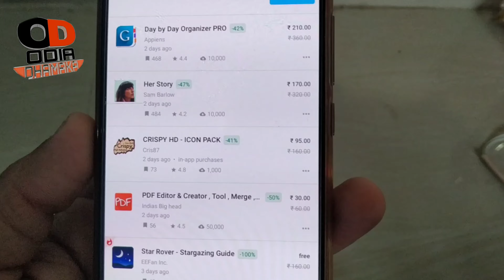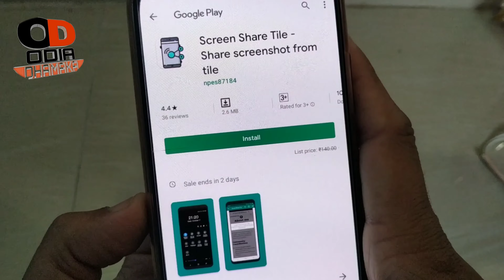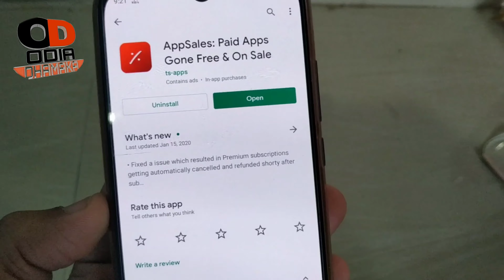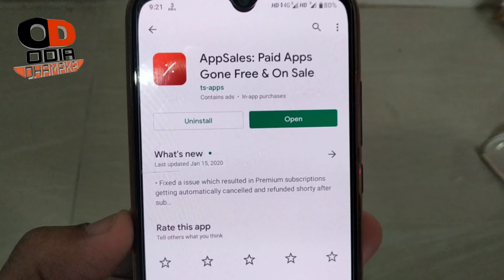ଦୁନିଆର କୋଟି କୋଟି ଲୋକ ଏହି ଆପ୍ଲିକେସନ ପାଇଁ ପାଗଳ // ସବୁଠାରୁ VIRAL ଏହି ଆପ୍ଲିକେସନ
Download app:watch video till end

ନମସ୍କାର ଦର୍ଶକ ବନ୍ଧୁ ଆଜିର ଭିଡ଼ିଓ ରେ ଆପଣ ମାନେ ବହୁତ ହି secret ଆପ୍ଲିକେସନ ଜାଣିବକୁ ପାଇବେ ନିଶ୍ଚୟ ଆପ୍ଲିକେସନ ଟିକୁ USE କରନ୍ତୁ ଆଶା କରୁଛି ଭିଡ଼ିଓ ଟି ଆପଣ ମାନଙ୍କୁ ପସନ୍ଦ ଆସିବ

BO-YA BY-M1 Microphone
3110 Tripod Stand